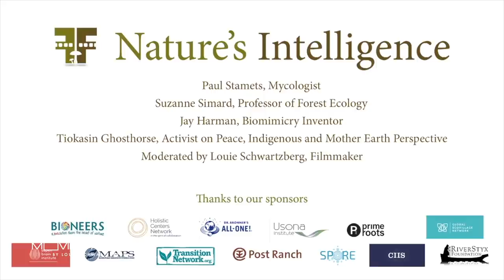Fungi Day: Nature's Intelligence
Nature knows far more than us. What can we learn from her? All the answers we need lie literally beneath our feet. We need to lose our arrogant human-centric view and learn to live in harmony with the earth. Join us on a deep dive through time and scale to discover the secrets, mysteries and answers that nature can provide.

Featuring:
Paul Stamets, Mycologist
Suzanne Simard, Professor of Forest Ecology
Jay Harman, Biomimicry Inventor
Tiokasin Ghosthorse, International Speaker on Peace, Indigenous and Mother Earth Perspective
Moderated by Louie Schwartzberg, Filmmaker